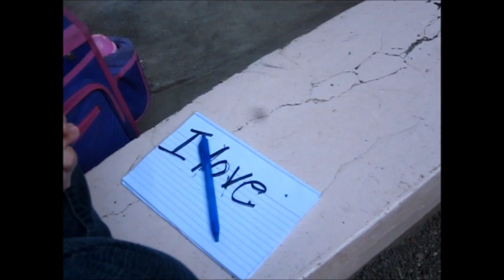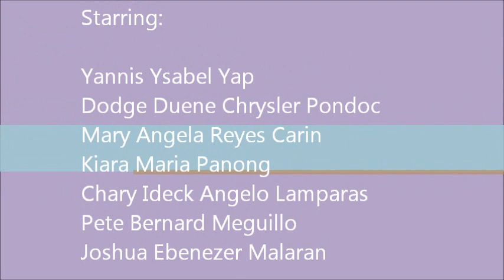You Belong With Me [Official Music Video of BWS II-Amethyst]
It's about this nerd girl (Yannis) who is obsessed with this boy (Dodge). Dodge has a girlfriend he doesn't really like anymore then realizes what he is looking for has been there the whole time.

Hope You Like It! Sorry for those who weren't pleased. We can't please everyone.